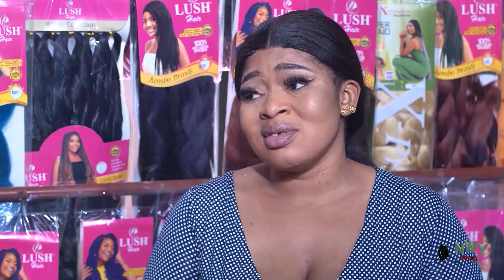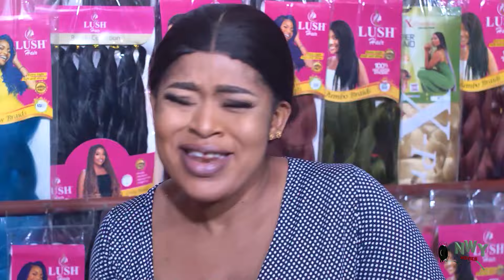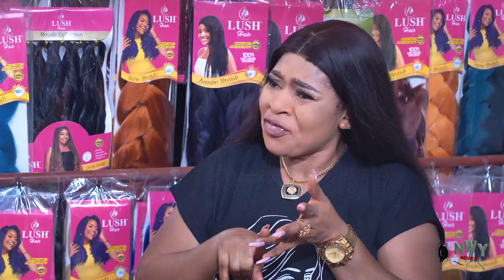How The Poor Food Vendor Becomes A Princess After Being Maltreated By Her Neigbor1&2